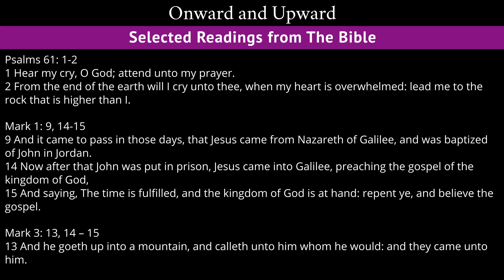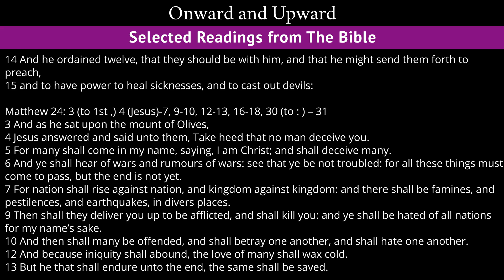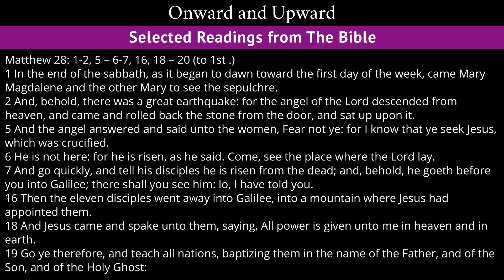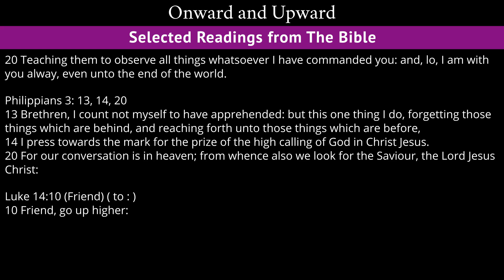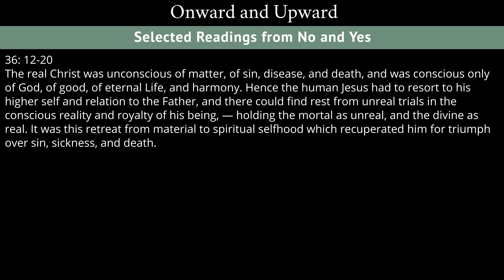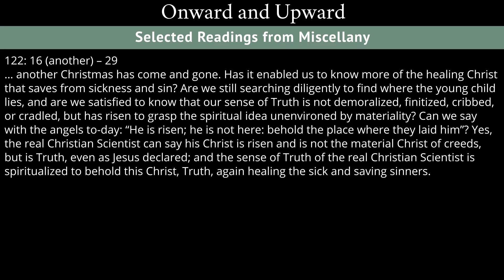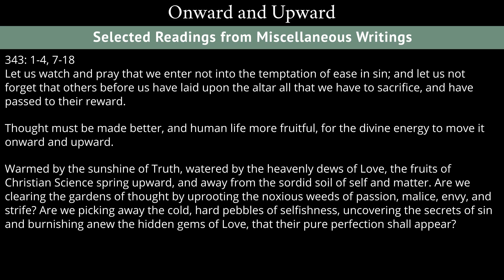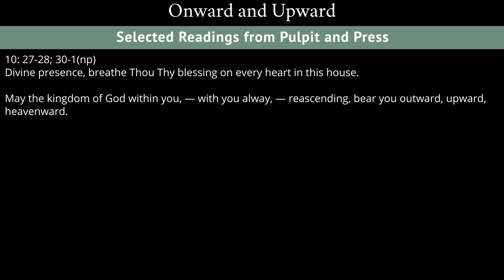Onward and Upward - Readings from the Wednesday, December 26th, 2018 Meeting